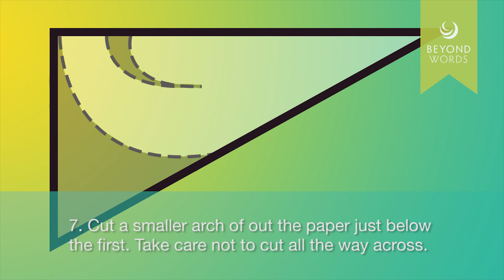How to make a paper lotus tealight holder